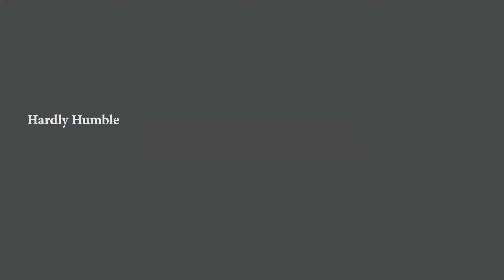Hyundai Alcazar Tamil review |Hyundai Alcazar detailed drive Review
Hello viewers 👋,
                In this video I have made my drive Review on this all new HYUNDAI alcazar. the stability of the at is awesome and I didn't expect that top speed.if u have any doubts on this car please do leave a comment and if you need any review on a specific car or bike please do comment me.

First Time In Tamilnadu - 50 Renault Kiger Delivery In a Day | Massive Delivery Event -

Our Official social websites,